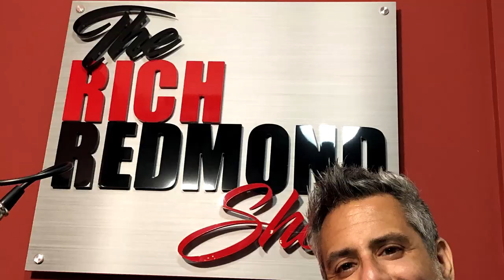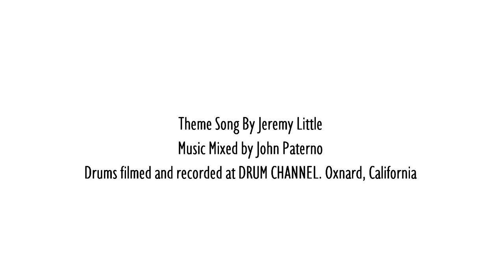Mark Poiesz: "Leverage Your Talents to be Limitless": The Rich Redmond Show: Ep. 160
One part drummer, one part coach, Mark Poiesz occupies a niche in the entertainment industry. Performing with artists such as Tyler Farr, Jon Secada, Mitchell Tenpenny, Lindsay Ell and Lita Ford has allowed him to share his signature energy on the drum kit with audiences across the globe. As a Professional Certified Coach with the International Coaching Federation, Mark helps ambitious creatives move through ambiguity and uncertainty towards the fulfillment of their own unique vision, in addition to supporting leaders and high performers at companies such as AT&T, IBM, Capital One, Warner Bros. Discovery and many more. In 2023, Mark leveraged his unique combination of experience to release the first specific and measurable professional development course for touring musicians, “The Big 3: Steps to the Big Stage."
ngeles, California. Currently the Program Chair for
Some Things That Came Up:
1:00 Celebrating 10 years in Nashville
2:00 Building a life
2:50 Family history
3:50 Started drumming in 5th grade band
4:40 Studying drummers on slow motion
5:50 Being on tour together for two years
7:40 The “Richie’s on Fire!” Story
11:15 The delightful chaos of parenthood
14:40 Exercise=the pursuit of sanity
17:00 Ruled by radio
18:30 Public school music education and the University of Miami
25:55 Working with Jon Secada
30:40 Home tracking
31:20 Mutual friends with Sayre Berman
32:20 THE BIG THREE Training Program
37:40 Program assessments
45:00 Coaching certifications
51:00 Leverage all your talents to be limitless
54:00 Ghost of Gloria and Lita Ford
58:00 Tyler Farr tour dates
61:00 Gear and Ludwig snares
65:00 Being there right guy
66:00 Mark in 5 years!

Follow Rich:
Facebook.com/RichRedmond
Twitter.com/RichRedmond
Instagram.com/RichRedmond
Linkedin.com/in/richgrooveboyredmond